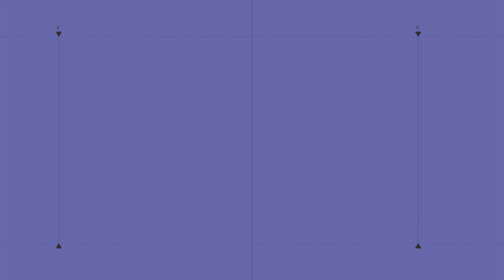ಕಲಘಟಗಿಯಲ್ಲಿ ರಾಜ್ಯಹೆದ್ದಾರಿ ಸೇತುವೆ ಜಲಾವೃತ; ಧಾರವಾಡ ಕಲಘಟಗಿ ಹುಬ್ಬಳ್ಳಿ ಸಂಚಾರ ಸ್ಥಗಿತ